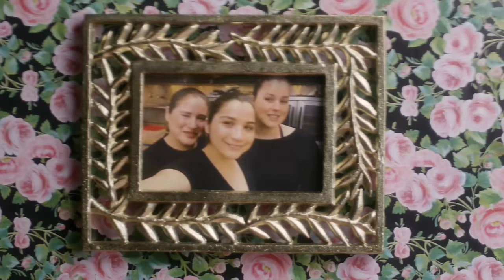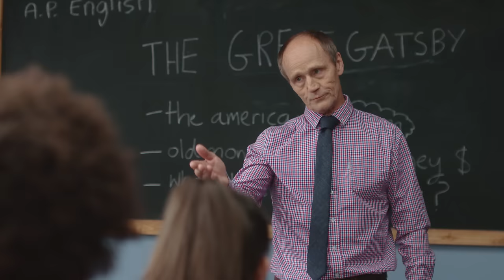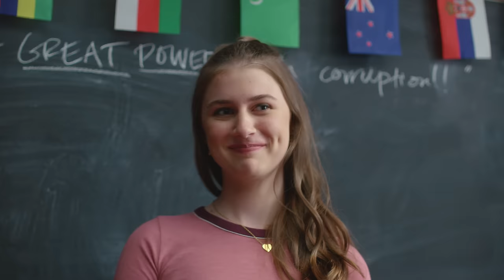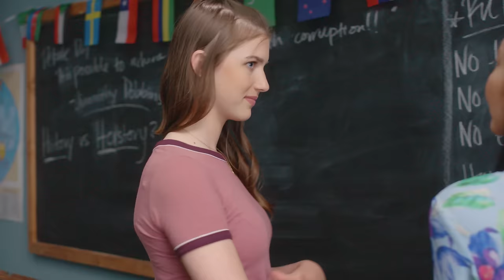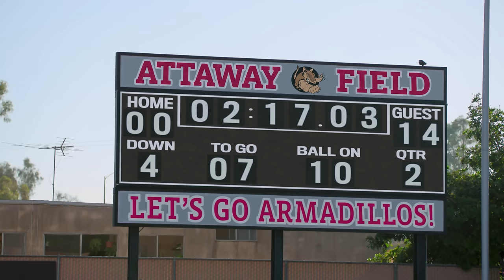CHICKEN GIRLS | Season 5 | Ep. 4: “Game Day”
Tensions rise in Attaway as Rhyme adjusts to being in the shadow of her cousin's newfound popularity and Ty steps back on the football field after a season-ending injury.